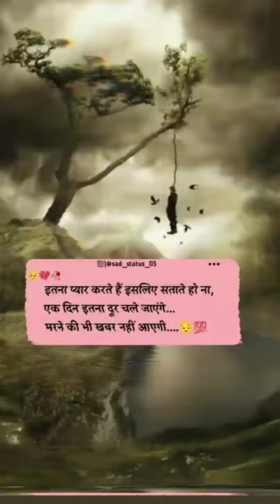True Line Of Life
No copyright✨white screen status

Important Notice :
Copyrights ©

YouTube Family

🔰Tags -

Status video
Status video for Whatsapp
Instagram status
Status song
Love status
Sad status
Whatsapp dp
Love status
Old status
New status
Love songs
Sad songs
Romance status
Romantic status
Instagram story
Whatsapp old videos
Emotional status
Darshan Raval
Arjit Singh